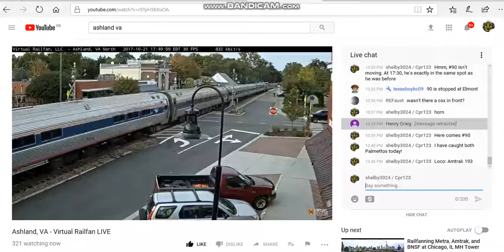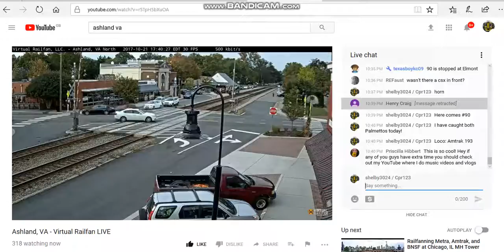Amtrak #90 Palmetto at Ashland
Today I've recorded and uploaded BOTH Palmettos! Hurray!

Close with the Silver Star though...